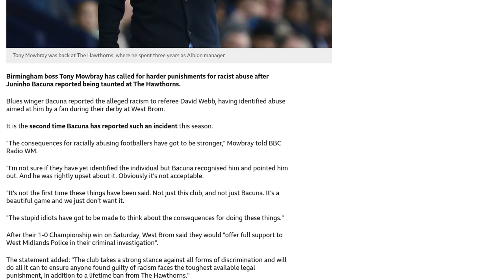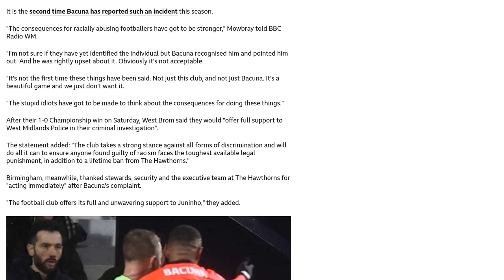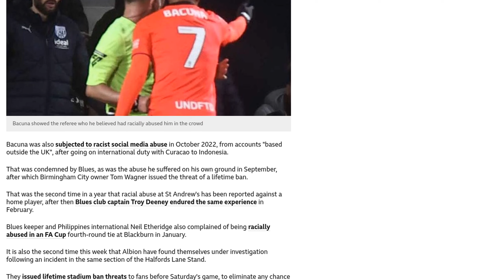Birmingham's Bacuna reports alleged racist abuse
Birmingham City manager Tony Mowbray has called for stronger punishments for racist abuse in football after winger Juninho Bacuna reported being taunted by a fan during their derby match against West Bromwich Albion. Bacuna identified the individual and reported the incident to the referee. This is the second time Bacuna has reported racial abuse this season. Mowbray stated that the consequences for racially abusing footballers need to be stronger and that the perpetrators should think about the consequences of their actions. West Bromwich Albion has pledged to offer full support to the police in their investigation and will take a strong stance against all forms of discrimination, including imposing lifetime bans on offenders. Birmingham City thanked the stewards, security, and executive team at West Bromwich Albion for their immediate action. Bacuna has previously experienced racist abuse on social media and at his home ground, prompting Birmingham City owner Tom Wagner to threaten lifetime bans. This incident is the second investigation West Bromwich Albion has faced this week, following an incident in the same section of the stadium.